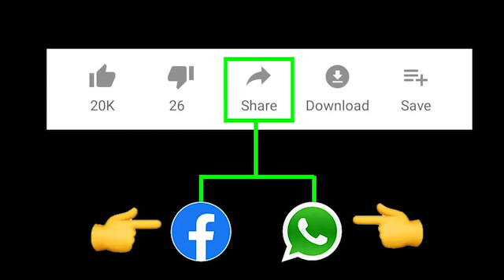AP Politics | AP News | AP Latest News | Trending News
పార్లమెంట్ సాక్షిగా ఒక్కొక్కడికీ ఫ్యూజ్ ఎగ్గిరిపోయే న్యూస్ అందింది! | AP Breaking News | Newsmarg